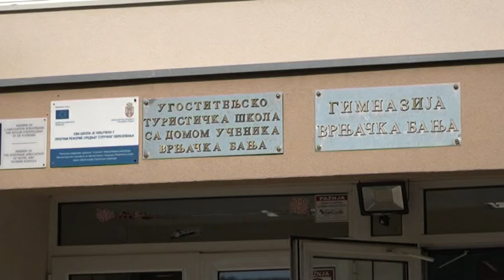PRILOG VRT - PITALI SMO VRNjAČKE SREDNjOŠKOLCE KOJI MODEL NASTAVE IM NAJVIŠE ODGOVARA